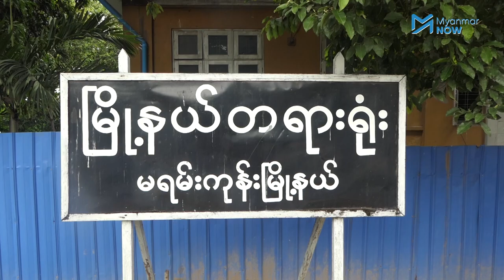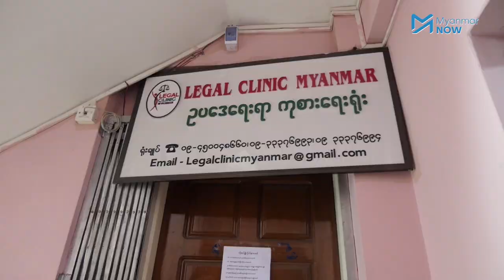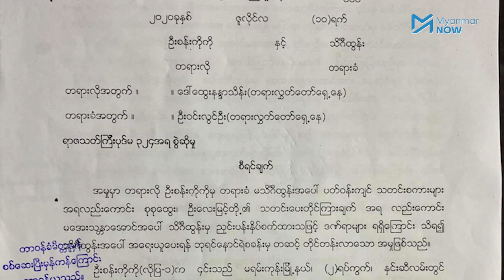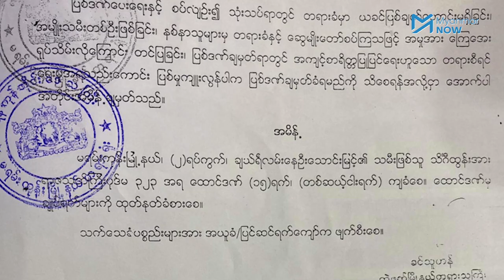ထောင် ၁၅ ရက်ချမှတ်ခဲ့သည့် အိမ်အကူအမှု အမျိုးသမီးအရေးလှုပ်ရှားသူများဝေဖန်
အသက် ၁၃ နှစ်အရွယ် အိမ်အကူမိန်းကလေးငယ်အား ညှဉ်းပန်းနှိပ်စက်သူ မသိင်္ဂီထွန်းအား ထောင်ဒဏ် ၁၅ ရက်ချမှတ်မှုအပေါ် အမျိုးသမီးအရေးလှုပ်ရှားသူများက ဝေဖန်ခဲ့ကြသည်။

အိမ်ရှင်များ၏ ညှဉ်းပန်းနှိပ်စက်မှုကြောင့် အိမ်အကူမိန်းကလေးငယ်တွင် ဖူးယောင်ဒဏ်ရာ၊ ဓါးနှင့်မွှန်းသည့်ဒဏ်ရာ၊ ရေနွေးပူလောင်သည့်ဒဏ်ရာ၊ မီးပူကပ်ခံထားရသည့်ဒဏ်ရာများရရှိခဲ့သည်။